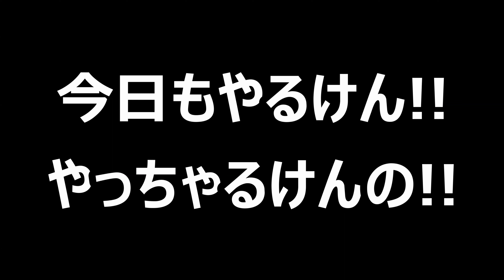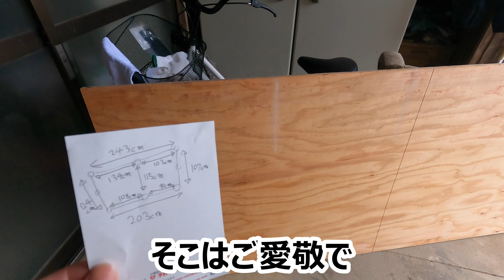『バンドマン 山に遊び場を作る #３』~竹小屋づくり②~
・島根県松江市出身、矢田武史(ヤダ タケシ) / Yada Takeshi
島根⇄関西を中心に音楽活動中のバンドマンが、
田舎町の大自然の中で切磋琢磨し学んでいくライフストーリー!!

【矢田武史の楽曲】
↓↓各配信サイトよりダウンロード＆ストリーミングできます!!↓↓
(Apple Music、iTunes、Spotifi、Amazon music、LINE MUSIC...その他配信ストアにてダウンロード可能!!)